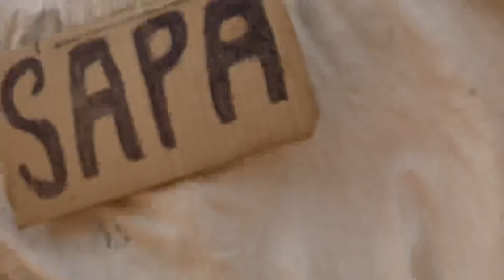Avatar vs Sapa ( short film ) SydIwundutv